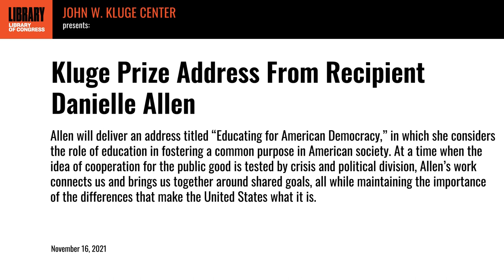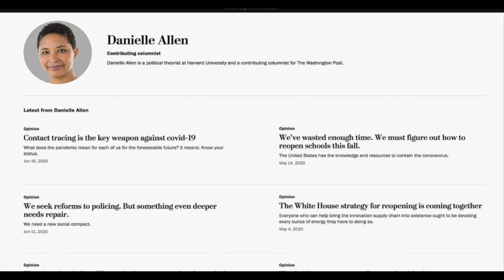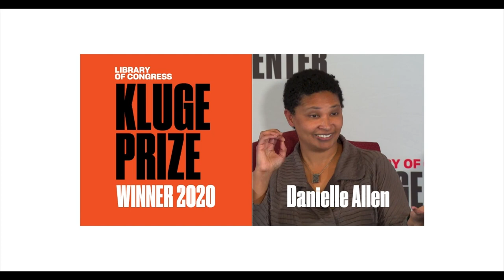Kluge Prize Address From Recipient Danielle Allen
Allen delivers an address titled “Educating for American Democracy,” in which she considers the role of education in fostering a common purpose in American society. At a time when the idea of cooperation for the public good is tested by crisis and political division, Allen’s work connects us and brings us together around shared goals, all while maintaining the importance of the differences that make the United States what it is.